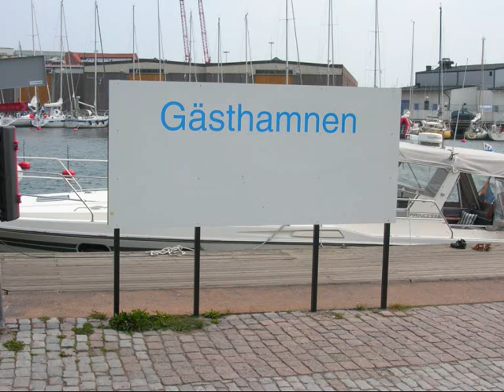smaland2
All pictures were taken in the Eastern part of Småland at Timmernabben, Öland, Kalmar, Långemåla, Gillberga, Lunds by and Högsby.